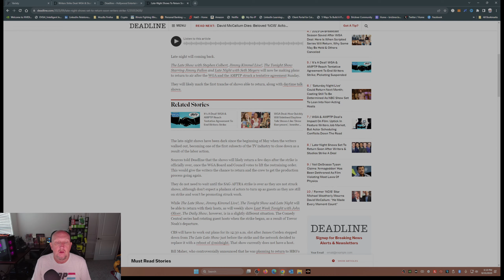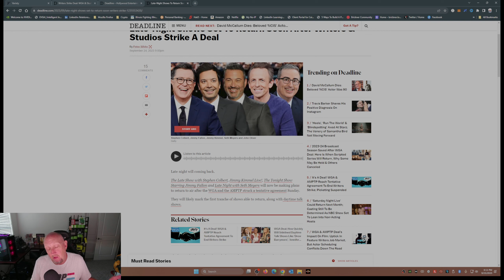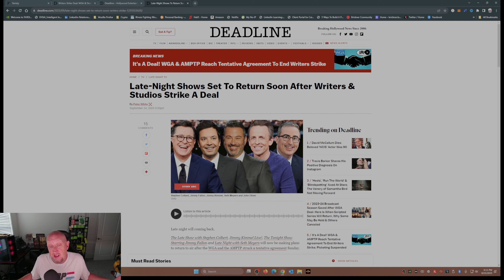Hollywood Writers' Strike: The Long Awaited Resolution | Writers and Studios Reach Tentative Deal!!